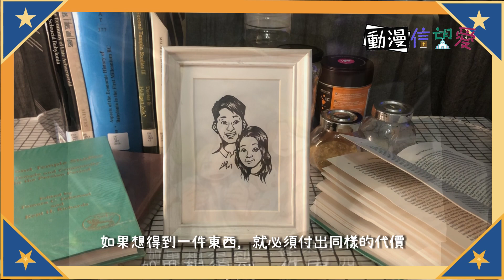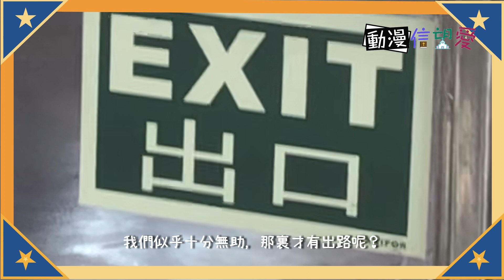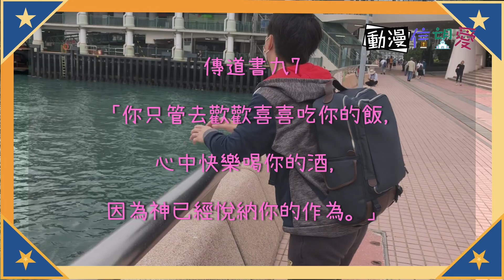《動漫信望愛》第五話：《鋼之鍊金術師FA》✢✢生命限制💜💜享受生命😋😋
對於等價交換，你有甚麼看法？
喜歡「鋼鍊」哪個角色？
歡迎在下面留言話我知～～～～～

古語有云：「一手聖經📓，一手報紙🗞️。」
動漫同基督信仰又可以點樣扯上關係🤔🤔🤔🤔🤔🤔？
《動漫信望愛》帶你深入動漫領域🏊🏻🏊🏻🏊🏻🏊🏻🏊🏻
再唔深唔淺思考信仰生命✝️🌟
 想將咩動漫同信仰扯上關係？
歡迎喺⬇️⬇️⬇️⬇️⬇️⬇️⬇️畀啲意見～～～
Director/Camerawoman：密瓜
Content/ Editor：Ben Sir
Special thanks: Cheung Chau, Lap